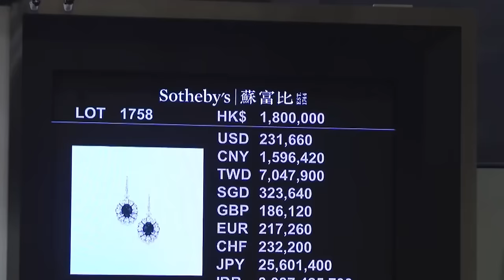Top 10 Most Expensive Gemstones | Precious Mineral Treasures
Greetings, gemstone enthusiasts! Welcome back to 'Replay Top 10.' I'm your host, and today, we're embarking on a dazzling journey as we explore the world of precious minerals. Join us as we unveil the Top 10: Most Rare Gemstones, each as unique and mesmerizing as the next.

If you like our efforts and are intrigued by the rare and mesmerizing world of gemstones, don't forget to hit that Subscribe button and ring the Bell Icon so you never miss out on our dazzling content.

[Countdown Begins]
00:24 - Number 10: Taaffeite
00:47 - Number 9: Red Beryl
01:02 - Number 8: Jadeite
01:15 - Number 7: Musgravite
01:30 - Number 6: Alexandrite
01:48 - Number 5: Blue Garnet
02:05 - Number 4: Pink Star Diamond
02:21 - Number 3: Serendibite
02:39 - Number 2: Jadeite Imperial Green
03:20 - Number 1: ??